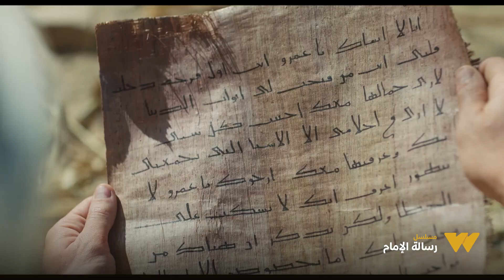رسالة الإمام | الإمام ينقذ حياة جمال الدين بعد اعتداء اللصوص عليه لسرقته 😔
هذا العرض متاح فقط على الباقات السنوية watchit.com

متوفر في جميع أنحاء العالم